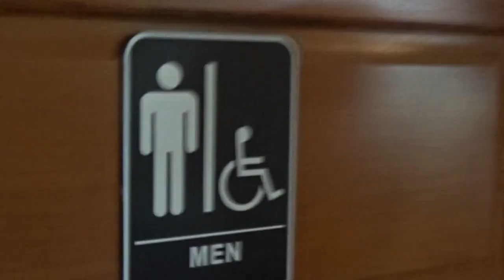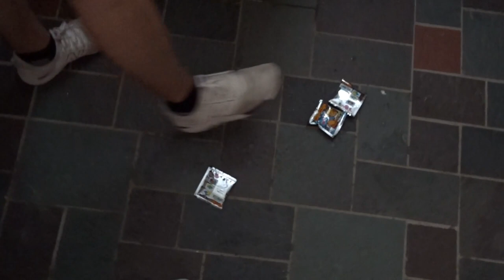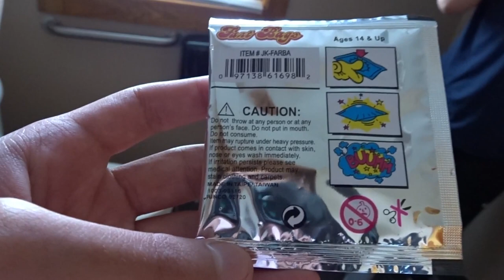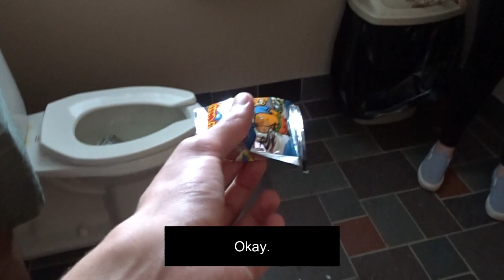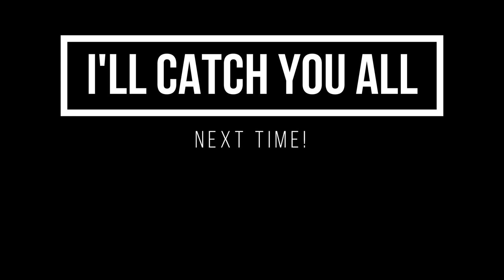Stink Bomb Challenge!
In today's video I somehow convinved six of my friends to stand in a bathroom with me while I proceed to set off several stink bombs. The result was gagtastically funny... not sure if we're still cool though. I'll check in tomorrow.